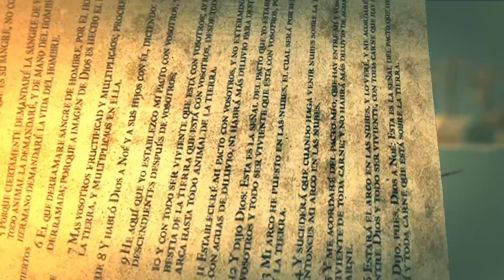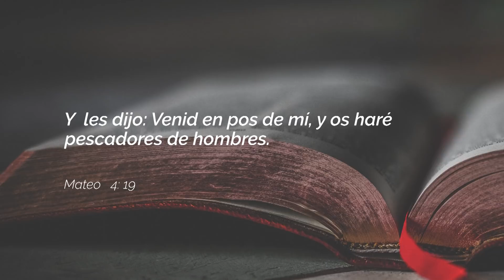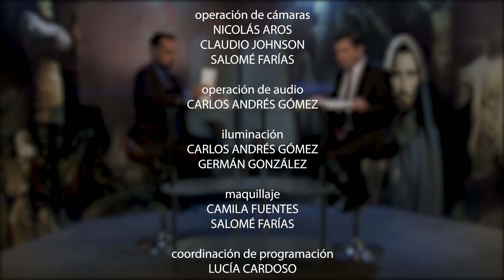C:3 VER A LAS PERSONAS A TRAVÉS DE LOS OJOS DE JESÚS - Lecciones de la Biblia T3 2020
El Mesías caminó por Jerusalén en medio de calles atestadas de gente, conversó con los fariseos del templo, compartió con los necesitados y también con los más pecadores del puedo de Israel. ¿Dónde has caminado tú en la ciudad donde vives o donde naciste? Jesús veía a través de los ojos de la compasión divina, mediante el perdón y el amor de Dios. ¿Cómo estás mirando tú a las personas? Aprendamos más del ejemplo del Salvador en este capítulo.